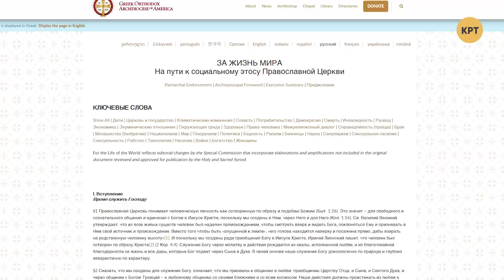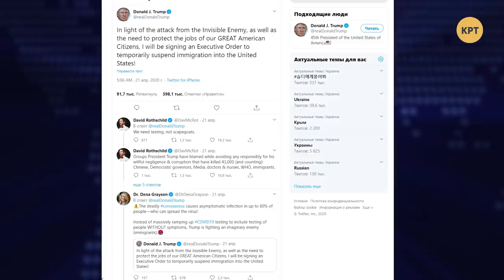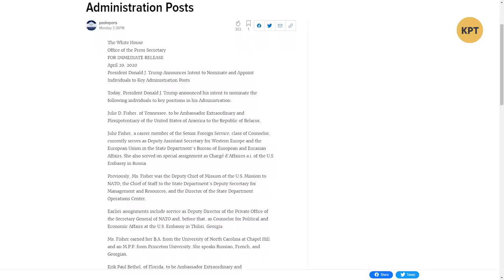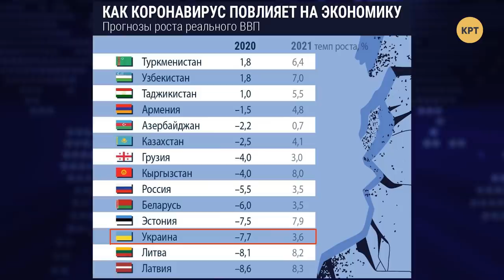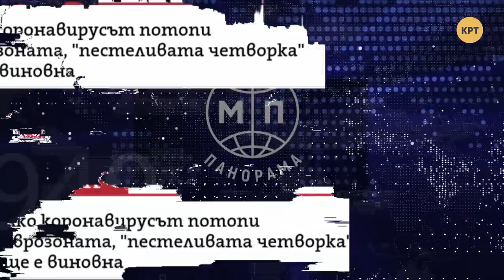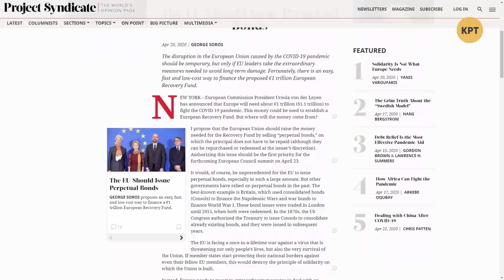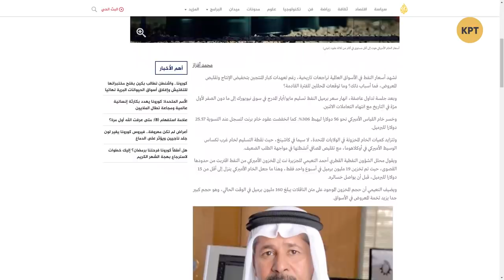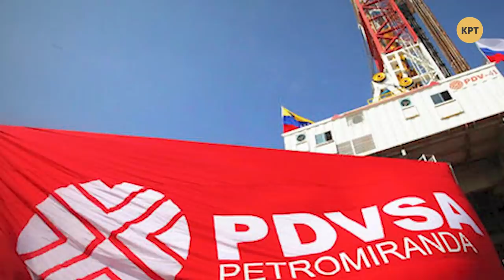Раскол православия и долговая яма МВФ – МЕЖДУНАРОДНАЯ ПАНОРАМА с Дмитрием Джангировым #13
В США проходят митинги против карантина, вызванного коронавирусом, Константинопольский православный патриарх Варфоломей отдаёт "кредит" католику Джо Байдену, "пиная" Трампа, а Украина сама готова выполнять любые условия МВФ, не решаясь попросить отсрочку по выплате старых долгов. Обо всём этом в программе "Международная панорама" расскажет политолог Дмитрий Джангиров.

01:17 Митинги против карантина в США
17:19 Эксперт Фонда Общественной Демократии Александра Решмедилова
26:13 Кредиты МВФ Украине и не только...
30:34 Экономический эксперт Юрий Атаманюк
36:36 Выпустит ли ЕС "корона-облигации"?
44:33 Эксперт-международник Святослав Денисенко
50:52 Нефтяной рынок провалился ниже нуля.

Распространи это видео!